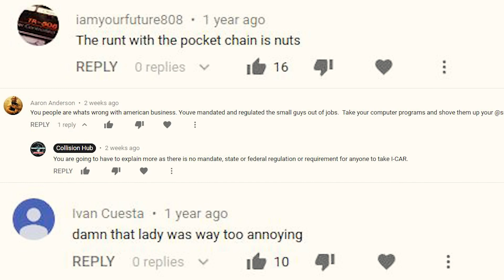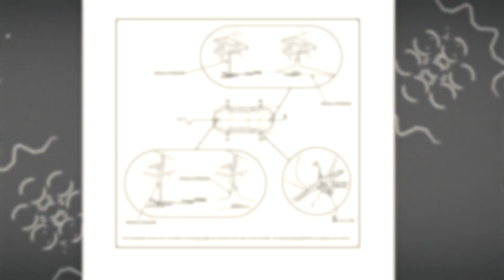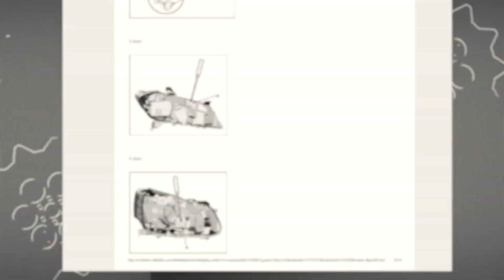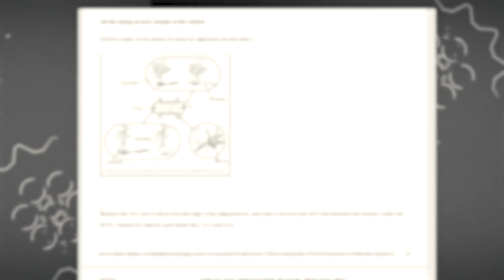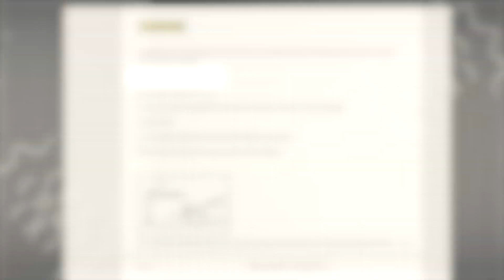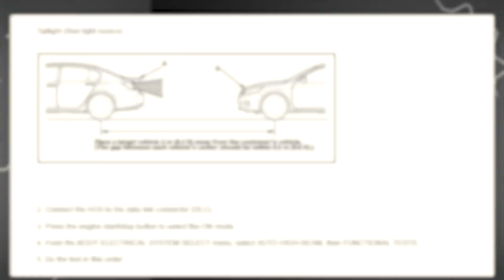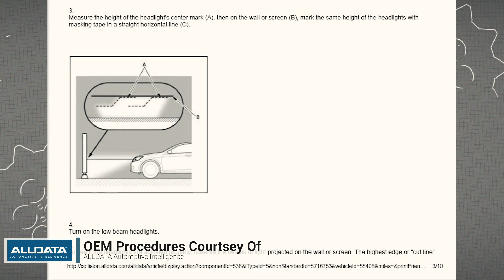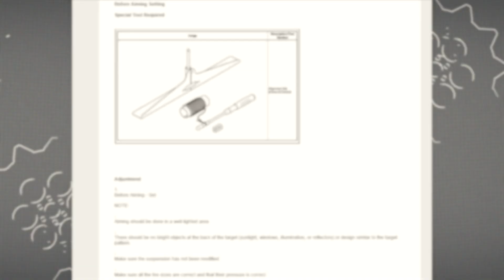Repair University Aiming Headlamps In Collision Repair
It's just a couple of bolts, right?

It should only take .4 to .5?

As cars march toward autonomous driving, the technology or parts that must "see" the road day and night has changed. Headlamps or headlights are no longer a simple R&I or R&R operation of collision repair.

Along with the changes in the part and role it plays is also a change in what the definition of 'aiming' is and isn't. We're no longer seeking just to level or ensure proper height.

In this episode we discuss some of the advancement in headlamps, why the estimating systems are no longer a useful source for times and some considerations for repairers.